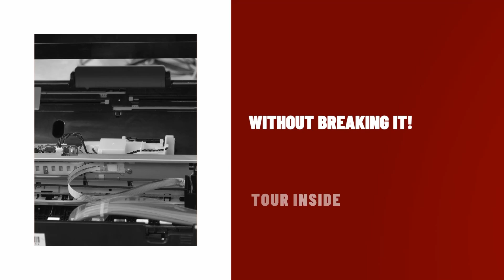Inside An Epson 2720 Printer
How to open an Epson printer without breaking parts, a tour inside, what to look for, and some methods to find out why ink is not flowing.